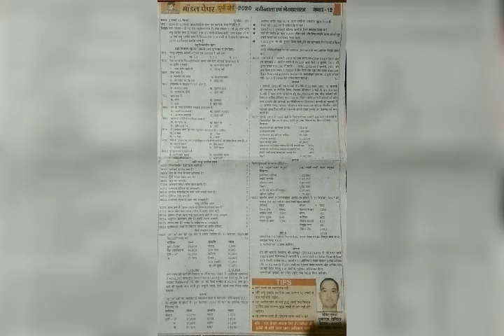12 up board 2020 modal paper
Modal paper